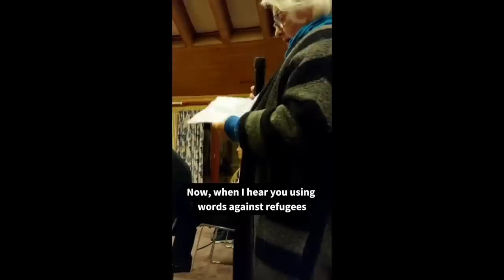Holocaust Survivor SHAMES Suella Braverman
This moment says it all: a Holocaust survivor challenged the Home Secretary about how dehumanising language leads to horror. And there is a crucial lesson here - that while dehumanisation doesn't automatically lead to the ultimate barbarity, it is a precondition. If we don't stand against it, we risk repeating the worst atrocities in human history.